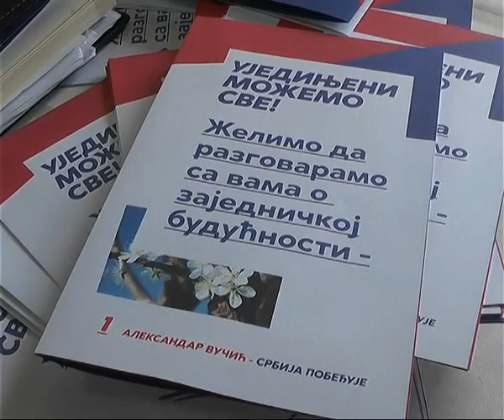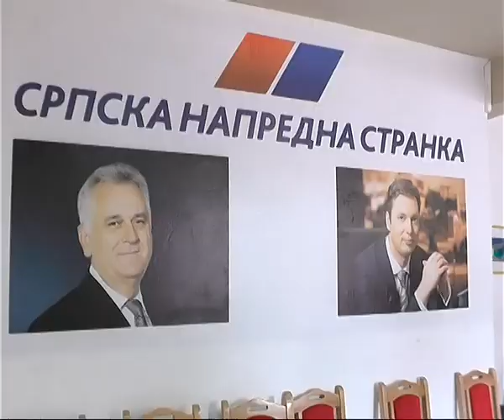SNS O KAMPANJI 06042016